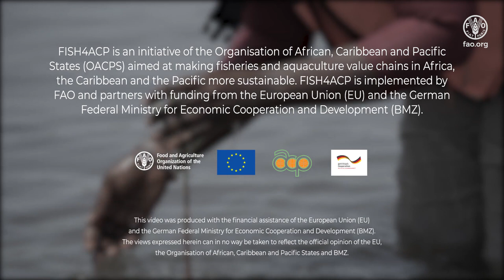Senegal – Mangrove harvesting and farming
“We realized, as women and as daughters of mothers who have been doing this work, that the oysters are disappearing and that the mangrove is dying,” says Aramatoulaye Diatta, President of the Cooperative of Actors of the Casamance Oyster Sector. “But it is thanks to the mangrove that we have fish. So, we understood that we need to regenerate the mangrove.”
Oysters are a vital source of healthy food for many people in Senegal. They also generate significant revenues for women, particularly in the south of the country. FISH4ACP works with them to increase their incomes and improve working conditions, while reducing the pressure of oyster harvesting on Senegal’s mangroves.